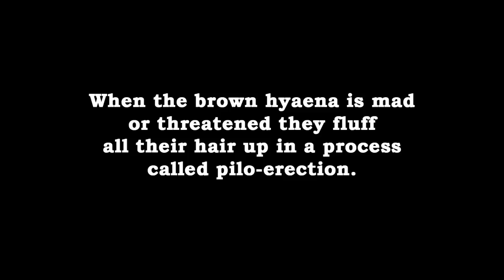SciFund Challenge - Brown Hyaenas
So Fluffy, So Ferocious?
Human-brown hyaena relations in South Africa